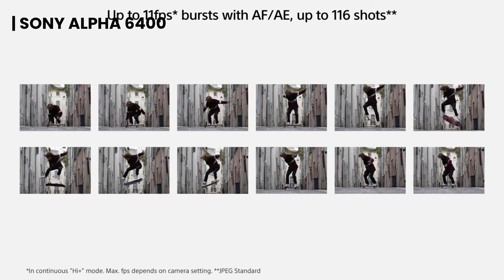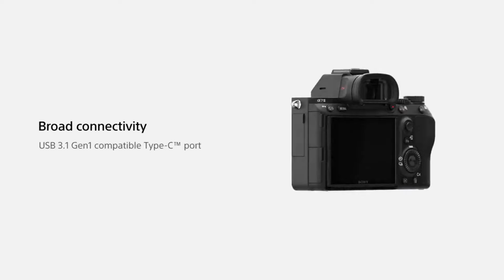Best Sony Camera 2024 || Best Camera For Photography || Best Mirrorless Camera In 2024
All Camera Links:

Sony Alpha ZV E10
Sony Alpha 6400
Sony Alpha 6100L
Sony Alpha 7M3
Sony Alpha 7C

Top 5 DSLR For Photography (Jan.2023)

Keywords ⚡

Best Sony Camera 2024
Best Camera In 2024 Under 1lakh
Top 5 Best Sony Camera 2023
Best Sony Camera In india
Best Mirrorless Sony Camera
Top-5 Best Sony Camera For Photography
Best Sony Camera Under 50000
Best Sony Camera Under 1lakh
Top-5 Mirorless Camera For Video
Best Dslr Camera For Video
best Camera for photography in 2024
best Mirrorless Camera In 2024
best Mirrorless Camera under 50000 in 2024
best Mirrorless Camera In india 2024 under 1.5lakh
best Camera for YouTube
best Camera for photography 2024
best 4k Camera In 2024 India